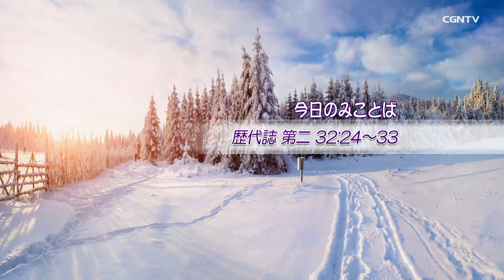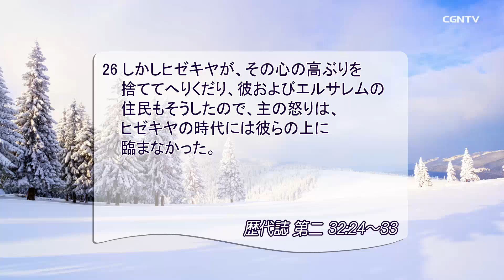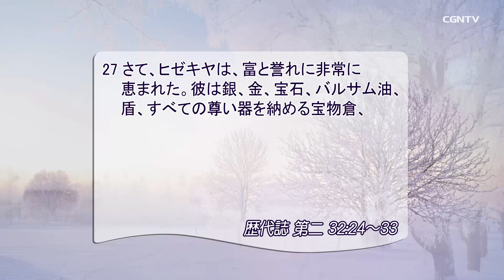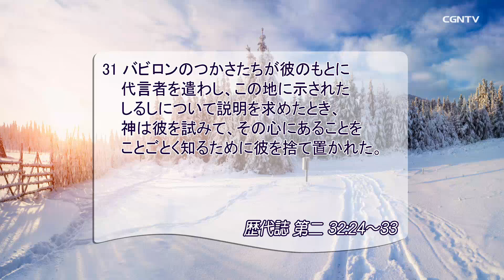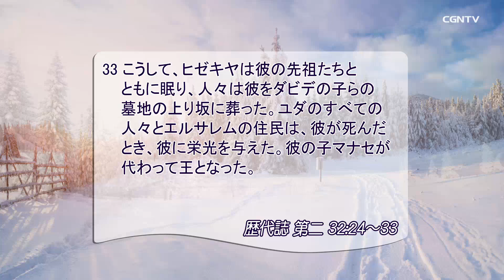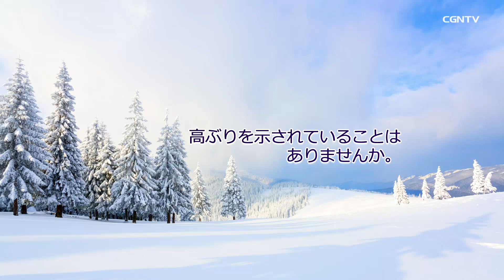[リビングライフ] 12.19.2018 すべては恵みなので いつも謙虚に歩みましょう (歴代誌 第二 32:24〜33)